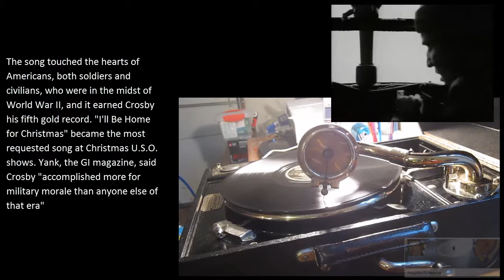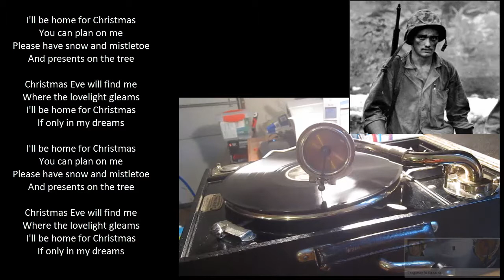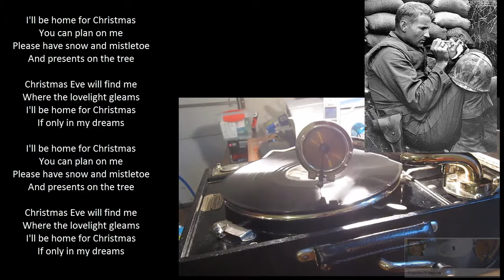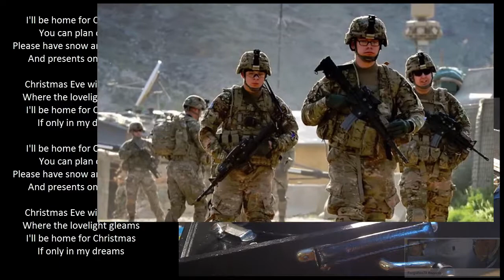"I'll Be Home for Christmas" recorded in 1943 by Bing Crosby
The song was originally written to honor soldiers overseas who have longed to be home for Christmastime.